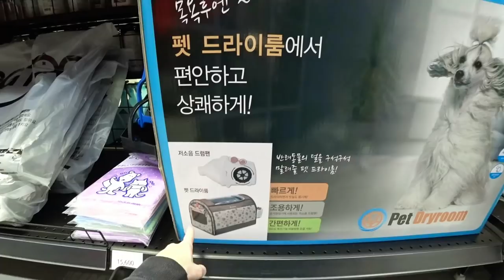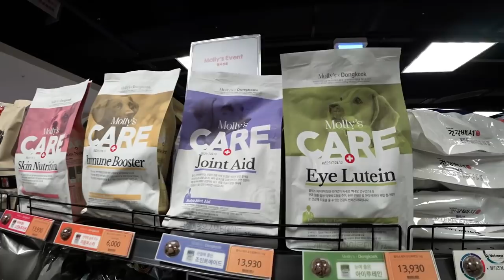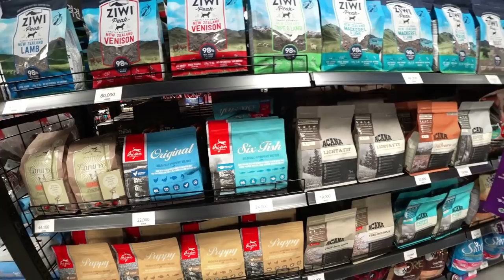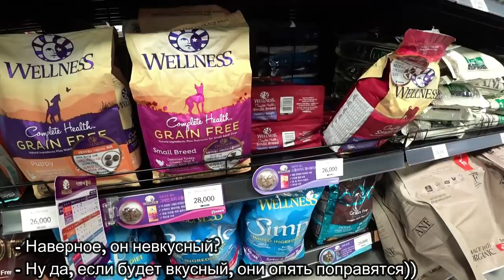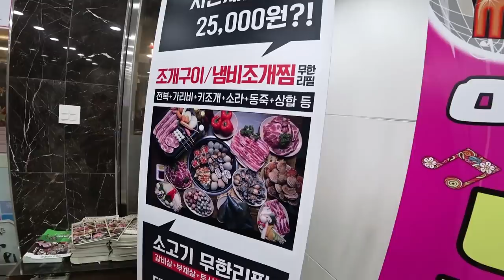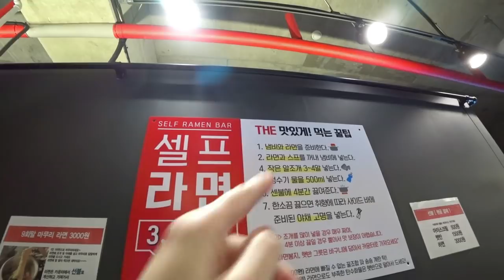Жарим моллюсков :0 София нашла котят?! Влог;)